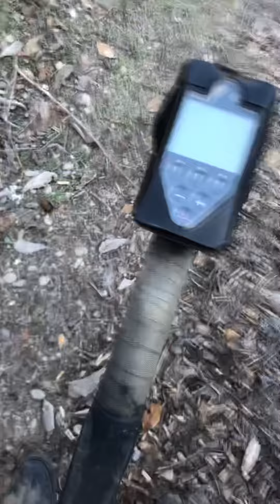Petite astuce pour ceux qui ont l orx￼